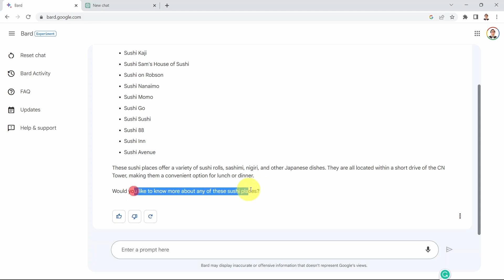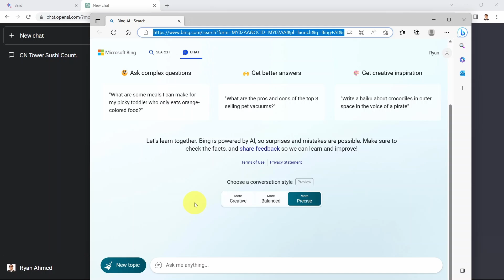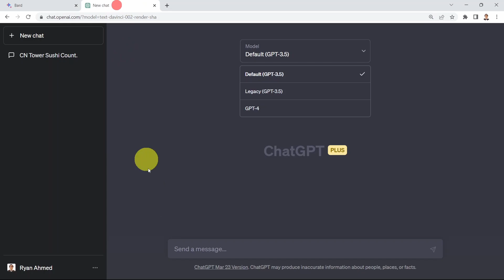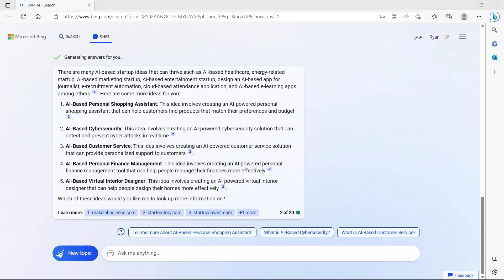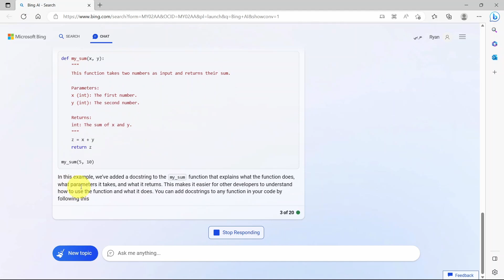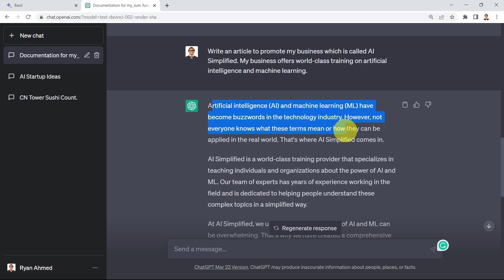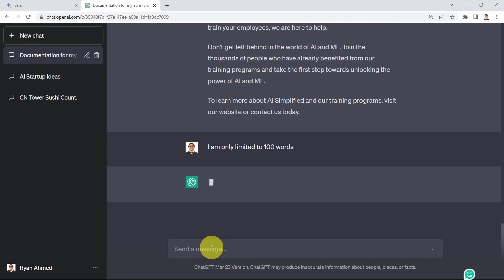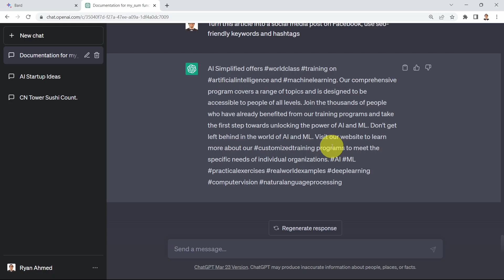Epic Battle: Google Bard Vs. Bing Search Vs. ChatGPT - Who Will Win?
Hello everyone, and welcome to the ultimate showdown between the AI giants: Google Bard, ChatGPT, and Bing Search!

In this epic battle, we'll put these powerful artificial intelligence assistants through a series of rigorous tests and challenges to determine which one truly reigns supreme.

From answering complex questions to providing the most accurate and relevant search results, we'll explore their strengths and weaknesses to determine who will emerge as the ultimate AI champion.

Throughout the video, we'll also delve into the technology behind these cutting-edge AI systems and discuss their impact on our daily lives.

Get ready to witness an extraordinary display of artificial intelligence prowess, as Google Bard, ChatGPT, and Bing Search battle it out for the top spot.

Join us on this thrilling journey and witness history in the making as we crown the winner of the most epic AI battle ever: Google Bard vs. ChatGPT vs. Bing Search.

Who will win? Watch now to find out!